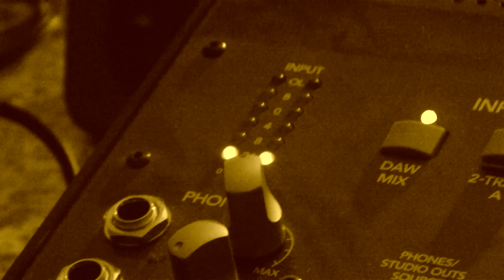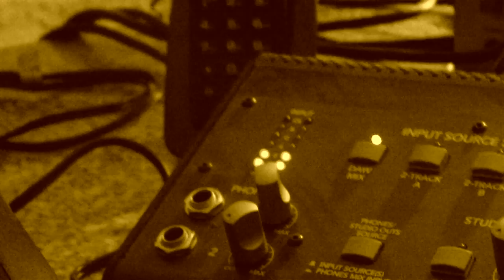Dust My Broom by Old Lightnin' Richard BluesBand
Recording sessions and live with OLRBluesBand. EP available now!!!